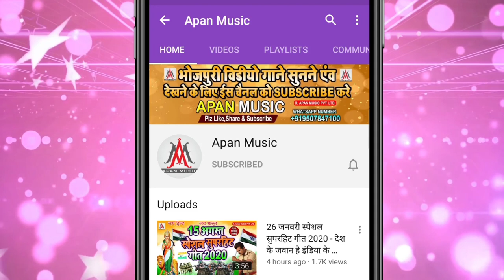नया साल में टांग धके फार देब | Naya Sal Me Tang Dhake Far Deb | Ramu Singh | Happy New Year 2023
►Song : Naya Sal Me Tang Dhake Far Deb
►Singer : Ramu Singh
►Lyrics : Arun Ashiq
►Recording : Apan Music Digital Recording Studio
►Video Director :
►Company/ Label :- Apan Music Pvt Ltd
►Copyright : Apan_Music